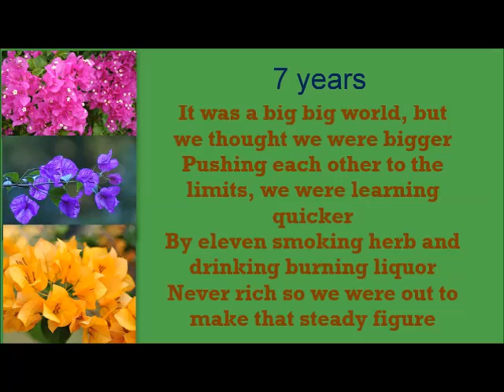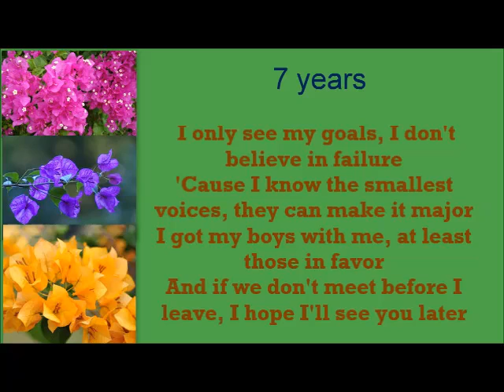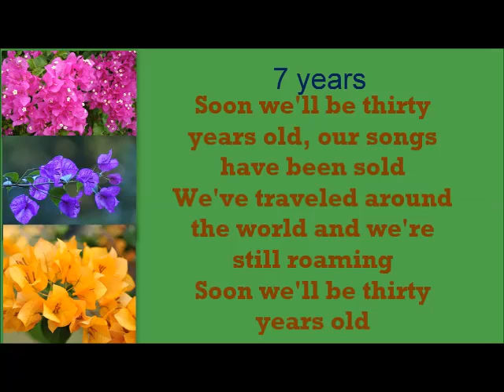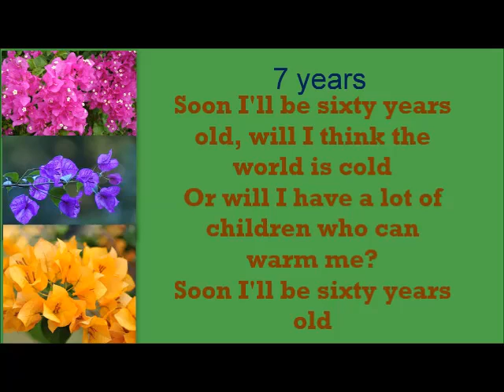7 years - lukas graham